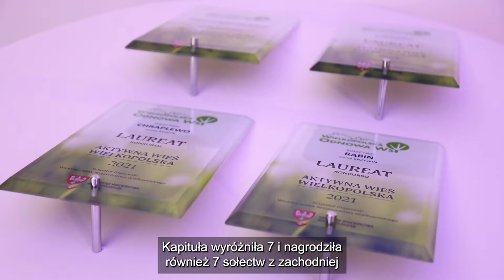Liderzy Wielkopolskiej Odnowy Wsi (2021) - PRZEMĘT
Kluczewo (gm. Przemęt) - uroczysta gala pn. Liderzy Wielkopolskiej Odnowy Wsi wraz z podsumowaniem konkursu "Aktywna Wieś Wielkopolska"